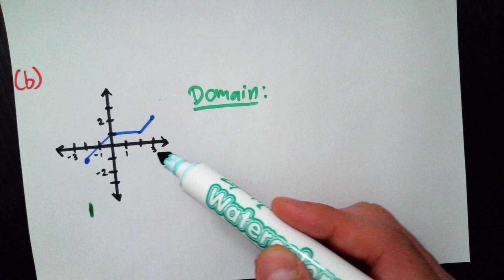Example 3 Finding the Domain and Range from a Graph (Spanish)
Example 3 Finding the Domain and Range from a Graph